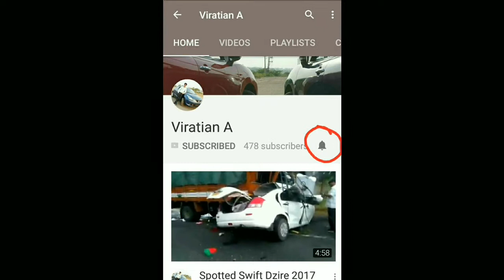Maruti Suzuki Ignis Seat cover and Floor mat | Car Modified | Ignis Modifications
The video shows the seat covers of the good quality and the floor mat installed in the maruti suzuki ignis .Please do like and leave your comments if your intersted about the seat covers and the floor mats